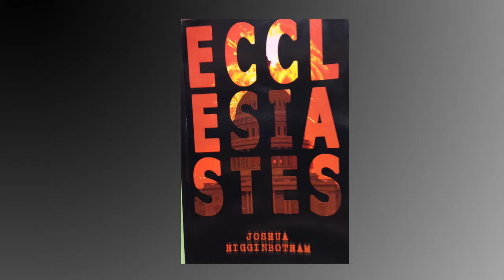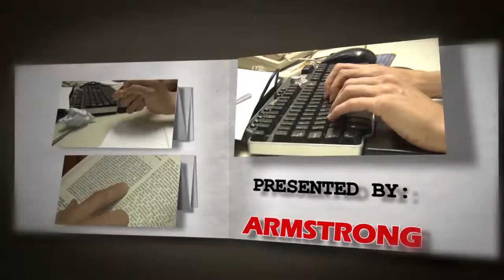Chapters - Joshua Higginbotham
Huntington, WV - Chapters is the show about local authors and publishers.  This time, Eliot Parker talks to Joshua Higginbotham, author of Ecclesiastes.